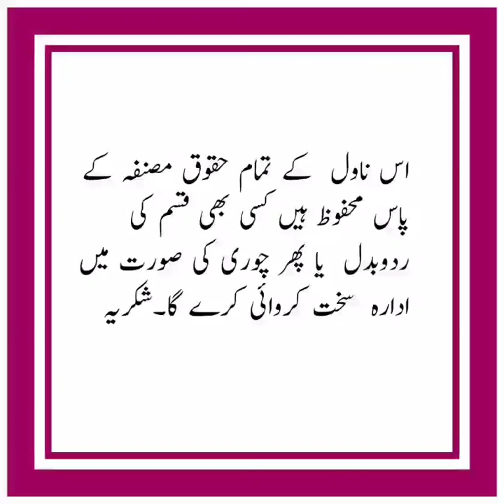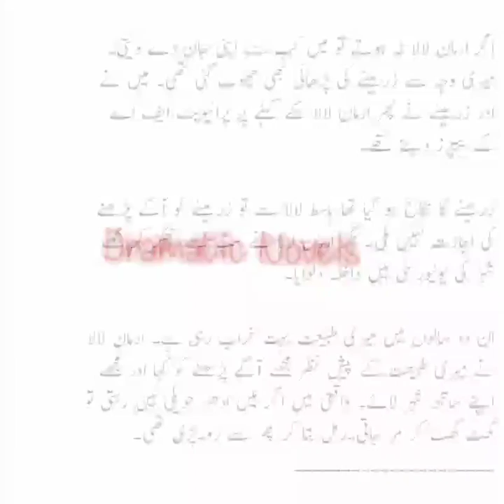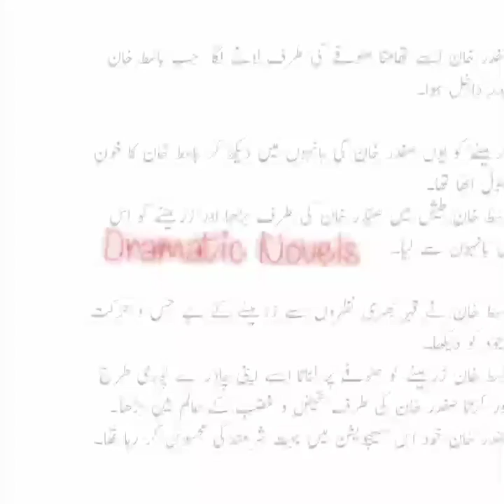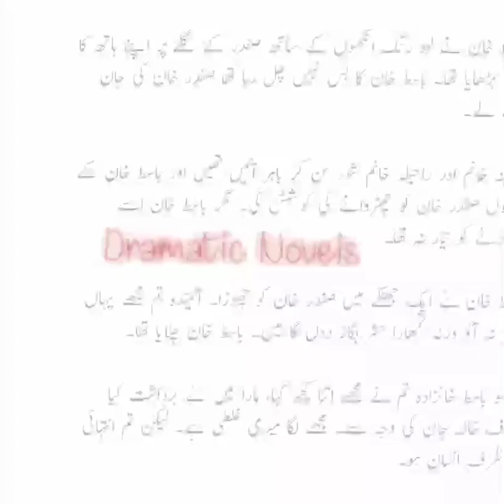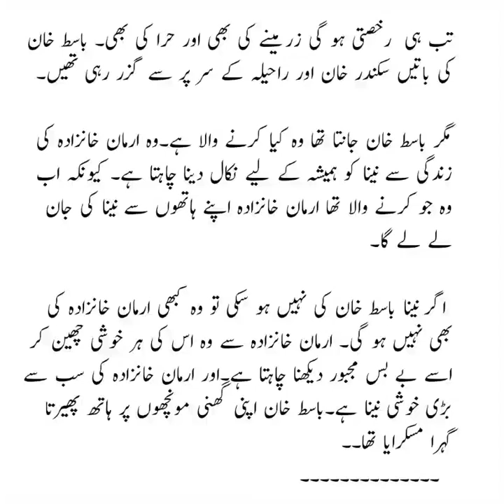basit khan huva possessive_tere ishq main_episode_30_romantic novel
badkirdaar all episode link

mera sitamgar all episode link

tere ishq main previous all episode link